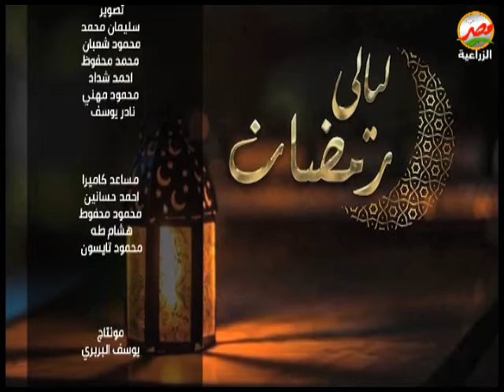ليالي رمضان | الانشاد وفن الابتهال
المنشد محمد سالم